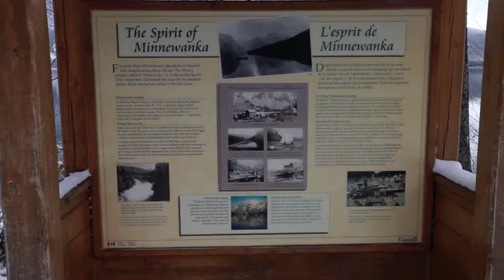Canmore October 2012